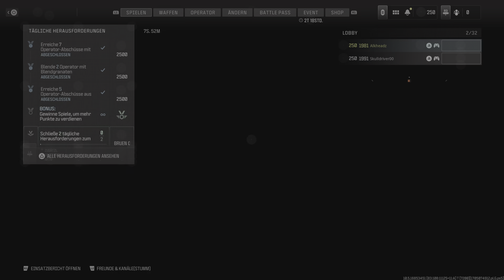Call Of Duty: Modern Warfare 3 - 6:1 Sieg mit 7 Kills @ Feuergefecht auf Blacksite